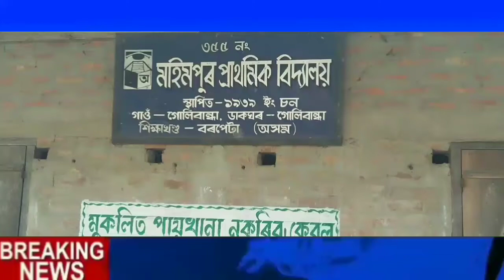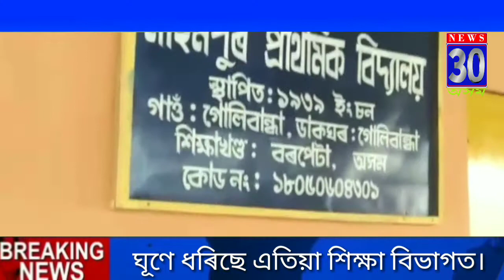ঘূণে ধৰিছে এতিয়া শিক্ষা বিভাগত।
ঘূণে ধৰিছে এতিয়া শিক্ষা বিভাগত।news30assam